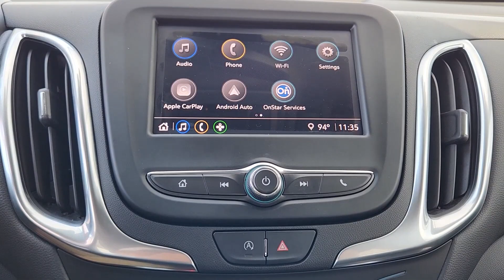2022 Chevrolet Equinox Denison, Sherman, Pottsboro, Duran, Whitesboro, TX PC134848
Silver Ice Metallic Used 2022 Chevrolet Equinox LT available in Denison, Texas at Classic Chevrolet Cadillac of Denison. Servicing the Sherman, Pottsboro, Duran, Whitesboro, TX area.

CARFAX One-Owner. Clean CARFAX. Certified. Silver Ice Metallic 2022 Chevrolet Equinox LT AWD 6-Speed Automatic Electronic with Overdrive 1.5L DOHC AWD.brbrOdometer is 4150 miles below market average! 25/30 City/Highway MPGbrbrChevrolet Certified Pre-Owned Details:brbr  * Roadside Assistancebr  * Transferable Warrantybr  * Warranty Deductible: $0br  * Powertrain Limited Warranty: 72 Month/100000 Mile (whichever comes first) from original in-service datebr  * 24 months/24000 miles (whichever comes first) Certified Pre-Owned Scheduled Maintenance Plan and 3 days/150 miles (whichever comes first) Vehicle Exchange Program. SiriusXM 3-month trial subscription.br  * Limited Warranty: 12 Month/12000 Mile (whichever comes first) from certified purchase datebr  * 172 Point Inspectionbr  * Vehicle History